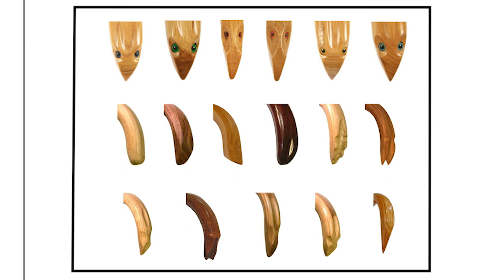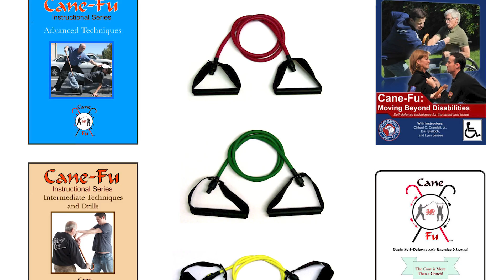Custom Cane For Self Defense - Protect Yourself - Custom Cane For Self Defense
Custom Cane for Self-Defense
Get a custom cane for self-defense and protect yourself in style with the art of the cane! Since 1995 Mark Shuey has been helping people with developing their confidence and self-defense skills. Now, you can design your own custom cane for self-defense and personal protection. This unique walking cane from Cane Masters will be exclusively your design. Use it as a statement piece or conversation starter. Each design is different, and no two canes are the same. Did you know that 35% of seniors do not recover well after a fall? Decrease your fall risk and improve your confidence with one of our custom canes for personal protection. Choose the wood type, cane length, shaft shape, stain and finish. You can even choose custom engraving! Add extra grips, extensions, or a striking edge for added security. Pick the horn style that best shows off your personality! Add the lifelike or crystal eyes of your choice. No one can call you old when you’re sporting a dragon head cane, with piercing red eyes. Our custom canes are for personal protection, balance and support, as well as for exercise. They make great gifts too! Pair them with a DVD explaining how to use your custom cane for self-defense, personal protection, and exercise. At Cane Masters, we are trained to help you design the cane that is you and you alone. Get started with the art of the cane today!